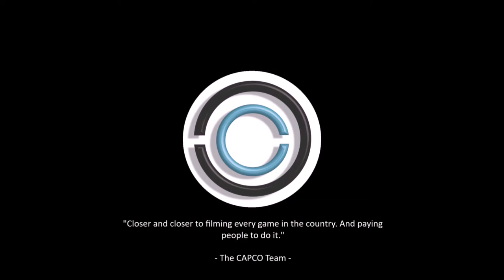Game Elite Monstars [Highlight] vs. Team RWA [17U Boys]